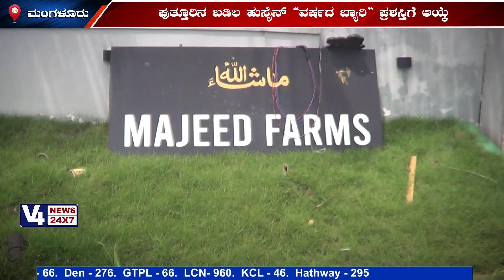ಜೂ.9ರಂದು "ವರ್ಷದ ಬ್ಯಾರಿ ಮತ್ತು ವರ್ಷದ ಬ್ಯಾರ್ದಿ" ಪ್ರಶಸ್ತಿ ಪ್ರದಾನ